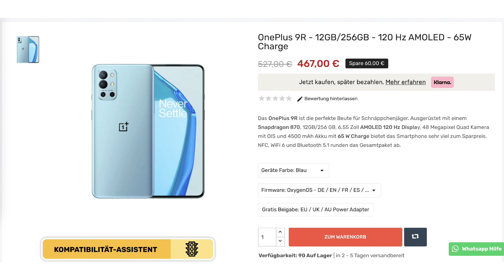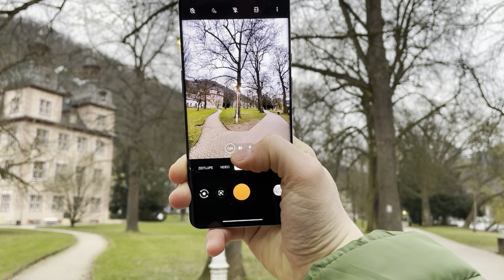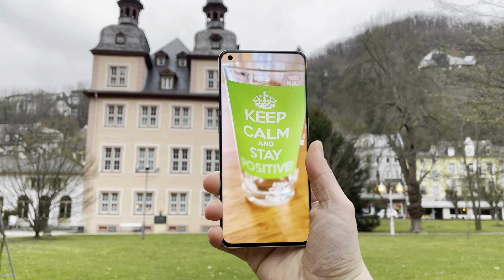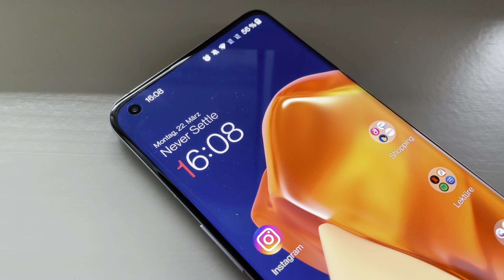OnePlus 10 - Ist Stillstand gleich Rückschritt?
OnePlus hat in diesem Jahr kein T Modell der aktuellen OnePlus Modelle vorgestellt.
Deshalb liegt der Fokus auf dem OnePlus 10, welches wohl im Stillstand ist was das Design angeht. Aber ist Stillstand Rückschritt und welche Hoffnung haben wir für das OnePlus 10?

📰 WEBSEITE – Social Media und alle Kanäle in der Übersicht▼